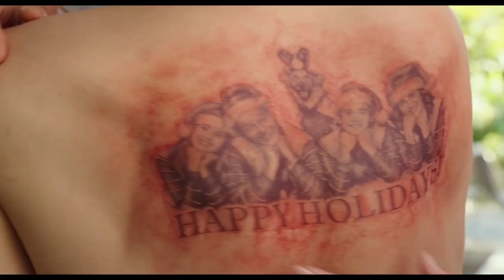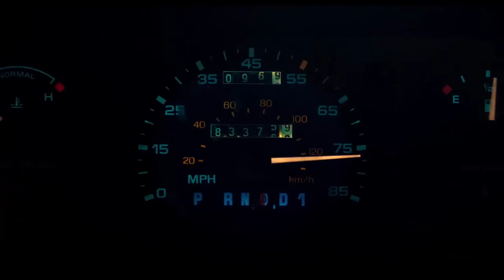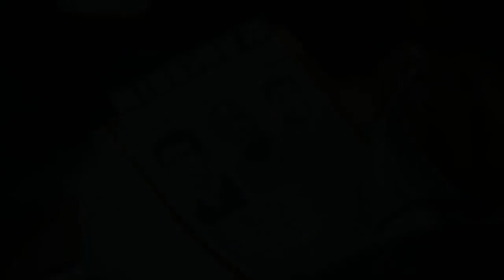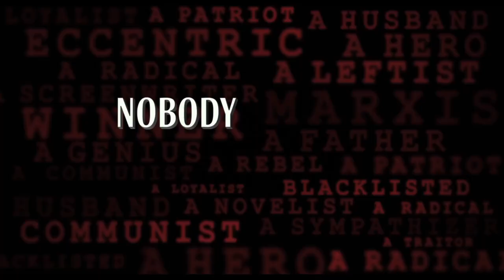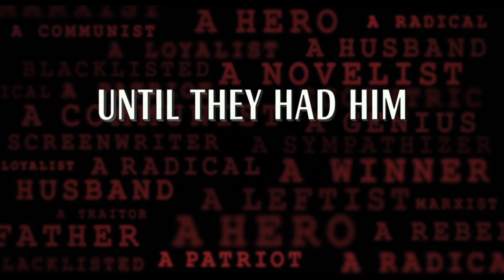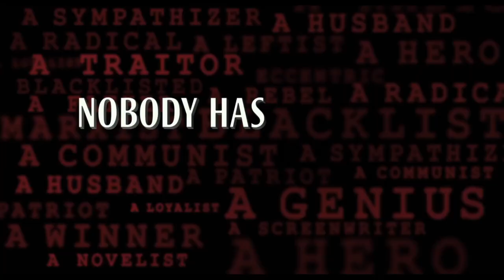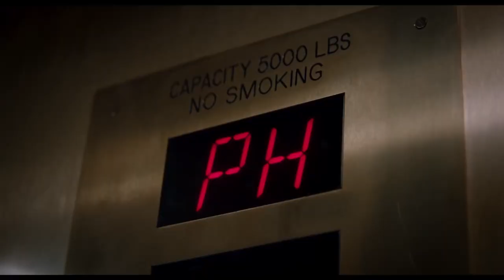Top 10 Bryan Cranston Films